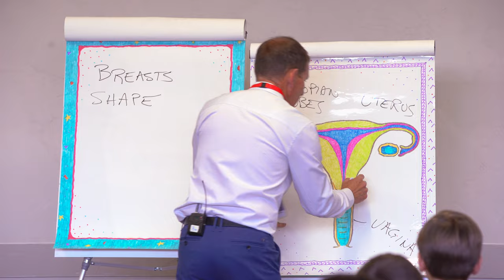A Sexplanation | Official Trailer HD 4K | Censored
A Herra Productions film starring Alex Liu. A SEXPLANATION – Available for Rent or Purchase June 6, 2022.

To right the wrongs of his all-American sex education, 36-year-old health reporter Alex Liu goes on a his quest to uncover naked truths and hard facts — no matter how awkward it gets.

A SEXPLANATION is just your typical award-winning, queer, Asian American, sex education comedy documentary about the universal search for love, connection, and family acceptance.

Enjoyed by audiences and critics at 32 film festivals on 4 continents, 8 countries, and 18 states, winning 9 festival awards. 100% on Rotten Tomatoes

RELEASE DATE: June 2022
DIRECTOR: Alex Liu
CAST: Alex Liu, Laurie Betito, Barry Komisaruk, Lisa Medoff, Betty Garbern, Kristin Gilbert, Donal Godfrey, Bill Liu, Lisa Liu, Lisa Medoff, Julie Metzger, Annabel Sheinberg, Todd Weiler, Nan Wise, Bill Yarber

AVAILABLE FOR RENT OR PURCHASE JUNE 6, 2022 IN THE US, CANADA, UK, IRELAND, AUSTRALIA, NEW ZEALAND

Sign up for our newsletter to be the first to get the movie

Rent or buy on Apple TV/iTunes, Amazon, Google/YouTube, and Vudo/FandangoNOW.